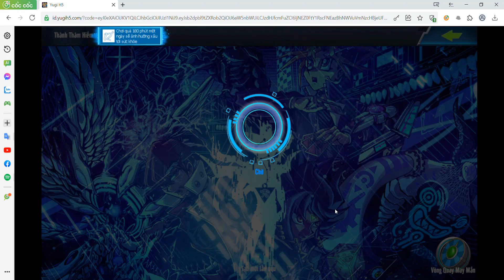Yugi H5 : Tiếp tục mua quỹ